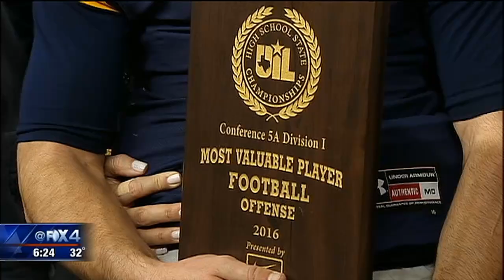Jerry Jones' Grandson Wins State Championship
John Stephen Jones, grandson of Dallas Cowboys owner Jerry Jones, clinched a state championship for Highland Park.